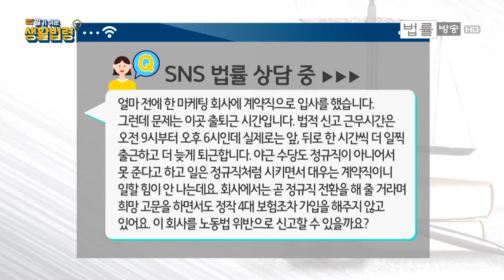오전 9시 출근 오후 6시 퇴근이라고 했는데... 애초 근로계약과 다른 근무 지시 대처법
[법률방송뉴스=전혜원 앵커] 얼마 전에 한 마케팅 회사에 계약직으로 입사를 했습니다. 그런데 문제는 이곳 출퇴근 시간입니다. 법적 신고 근무시간은 오전 9시부터 오후 6시인데 실제로는 앞, 뒤로 한 시간식 더 일찍 출근하고 더 늦게 퇴근합니다.

야근 수당도 정규직이 아니어서 못 준다고 하고 일은 정규직처럼 시키면서 대우는 계약직이니 일할 힘이 안 나는데요. 회사에서는 곧 정규직 전환을 해 줄 거라며 희망고문을 하면서도 정작 4대 보험조차 가입을 해주지 않고 있습니다.

이 회사를 노동법 위반으로 신고할 수 있을까요. 이런 사연 보내주셨네요.